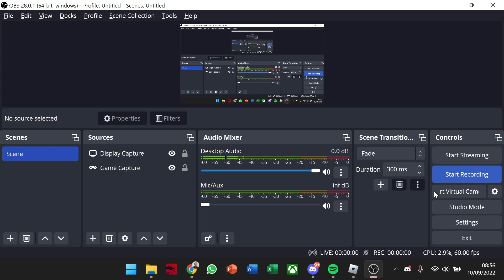Bloxfruit Exploiter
Nick : preamlondon62
Nickname : preamlondon62
Cheat : autofarm and teleport
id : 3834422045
account status : main

Cant report to bloxfruit report channel cuz of kiddos